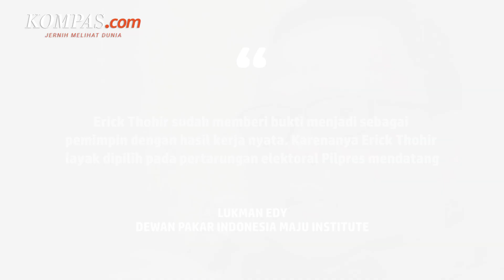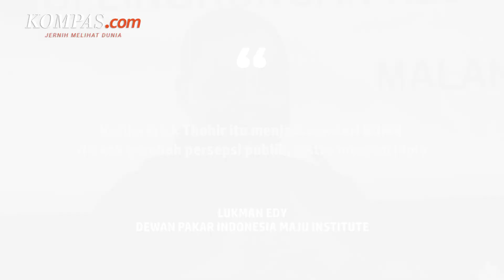Bawa Dampak Positif bagi BUMN, Erick Thohir Dianggap Layak Maju Cawapres 2024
KOMPAS.com - Sosok Menteri Badan Usaha Milik Negara (BUMN) Erick Thohir dinilai jadi tokoh paling ideal sebagai calon wakil presiden (cawapres) untuk Pilpres 2024. Erick Thohir kata dia menjadi figur pemimpin dengan hasil kinerja yang sangat dirasakan masyarakat.

Kerja-kerja besar Erick Thohir selama tiga tahun memimpin Kementerian BUMN berdampak positif bagi masyarakat. Kondisi tersebut bahkan mampu mengubah pandangan masyarakat terhadap BUMN menjadi lebih positif.

Penulis Naskah: Wiyudha Betha Dinaragis
Narator: Wiyudha Betha Dinaragis
Video Editor: Ragil Listianto
Produser: Oka Ray Pama